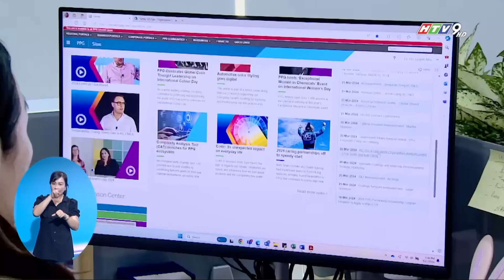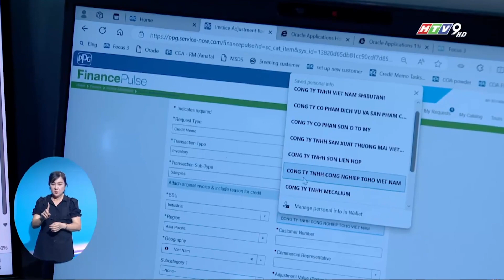PPG MANG CÔNG NGHỆ ĐỔI MỚI ĐẾN THỊ TRƯỜNG SƠN VIỆT NAM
Công ty PPG vừa ra mắt máy chỉnh màu chính xác theo yêu cầu và pha sơn tự động cho các đơn vị gia công chuyên nghiệp mang tên PPG Spectracron MIX, giúp tối ưu quy trình pha chế sơn cho các cửa hàng bán lẻ và các đơn vị gia công.